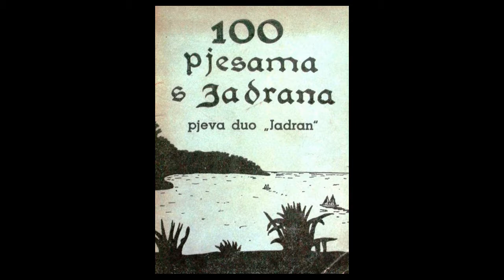LJUBO LUČEV: rodnoj grudi – za nezbrinutu djecu Hrvatske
Kaseta Rodnoj grudi spomenik je Ljubi Lučevu, čovjeku, domoljubu i proslavljenom šibenskom pjevaču koji nikada nije postao slavan